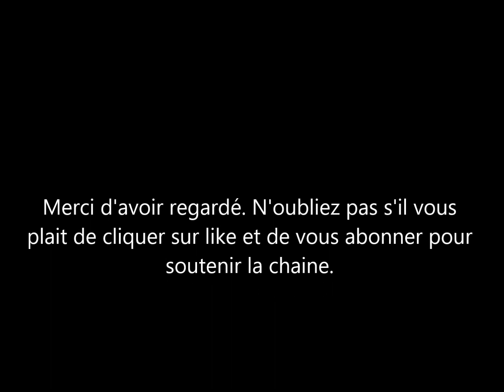Meghan Markle - on lui attribuait des propos pour mieux la descendre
les propos de meghan markle la duchesse de Sussex sont la plus part du temps mal interprété et souvent meme on lui attribue des phrases qu'elle n'a jamais dis.